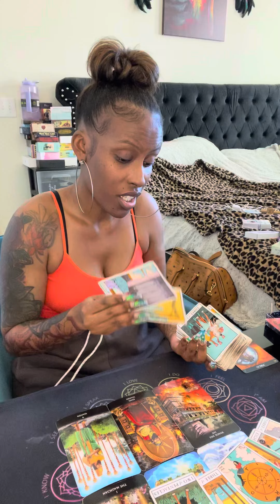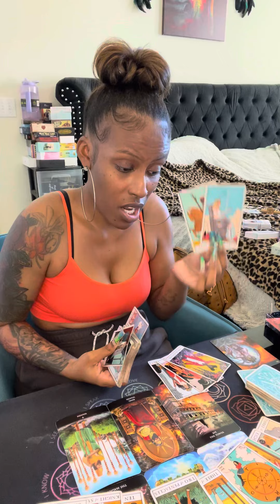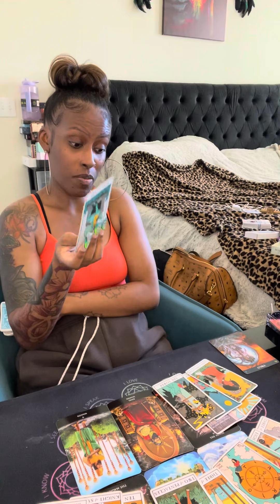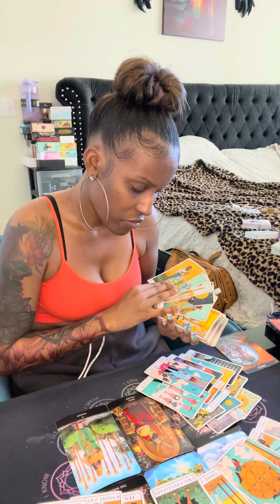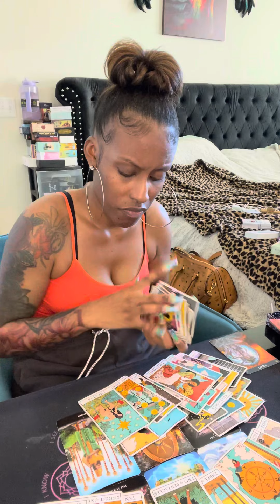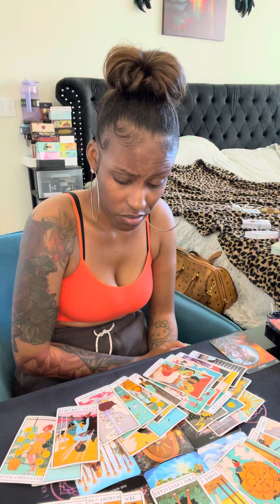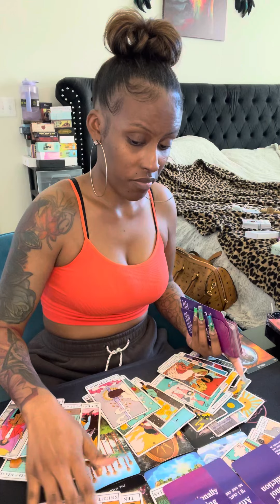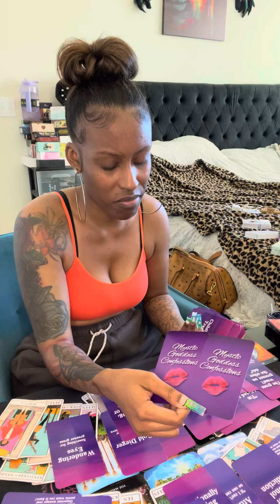Virgo ♍️ The MISSING puzzle piece to this story 🧩 now everyone involved is getting exposed ⚖️